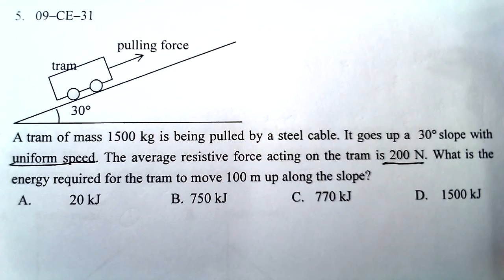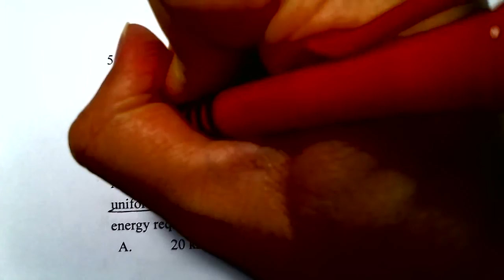Physics 2009 HKCEE MC 31